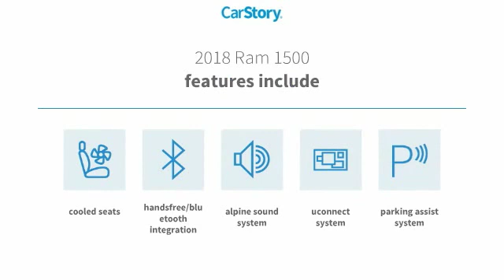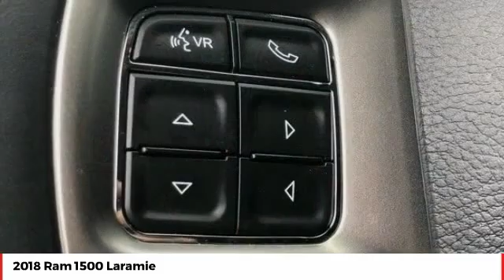2018 Ram 1500 Laramie Used JS193404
** LEATHER, ** BLUETOOTH HANDS FREE CALLING, ** BACKUP CAMERA, ** POWER SEAT, ** CARFAX ONE OWNER, ** FLORIDA CAR, ** HEATED SEATS, ** CLEAN CARFAX - NO ACCIDENTS, **COOLED SEATS, ** Power Sliding Rear Window, ** Alpine Sound, ** HomeLink, ** Mirror Dimmer, ** Heated Wheel, ** 150W, ** HD Radio, ** Uconnect 4C with 8.4 'Inch Display, ** Apple CarPlay Capable, ** Google Android AutoTM Capable, ** Media Hub (2 USB, Aux), ** A/C Auto Temperature Control with Dual Zone Control, ** Leather 'Wrapped Steering Wheel, ** Pwr 10 'Way Driver Seat w/Memory Pwr 6 'Way Pass Seat, ** Laramie Package 26H, ** Wheel 'to 'Wheel Side Steps, ** ParkSense Front / Rear Park Assist System. Odometer is 10477 miles below market average! Priced below KBB Fair Purchase Price! Recent Arrival! 2018 Ram 1500 Laramie Bright Silver Metallic Clearcoat 8-Speed Automatic RWD HEMI 5.7L V8 Multi Displacement VVT NO PHOTOBOOTH HERE, ONLY REAL PICTURES. ** PRICE INCLUDES OUR COMPLIMENTARY Worry Free 3 MONTH/ 3,000 MILE WARRANTY and A FREE CARFAX vehicle History Report. This Vehicle PASSED OUR MULTI-POINT SAFETY INSPECTION, WE SMART PRICE OUR INVENTORY, OUR BEST PRICE IS UP FRONT- NO NEGOTIATIONS NECESSARY. PLUS, OUR SALES STAFF IS NON-COMMISSIONED. WHICH MEANS, NO PUSHY SALESMAN. IT S A VERY FRIENDLY ATMOSPHERE. You deserve a No-Bully car buying Experience. Used Cars may not have Second set keys, floor mats, or owner's manual. We will be happy to obtain extra one s for you at our Dealer cost.